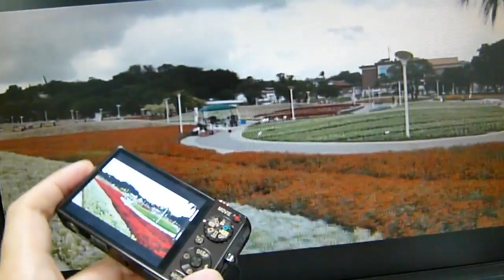【Sony WX5】3D照片檢視體驗‧B